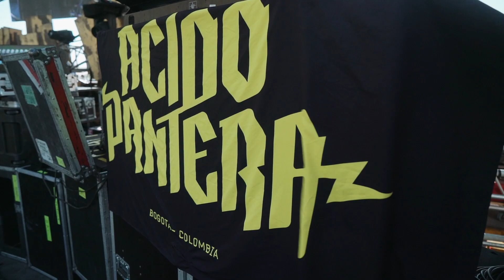Jova Beach Party - Barletta